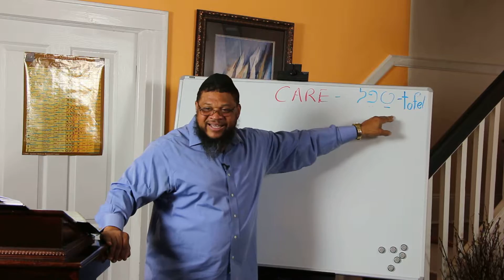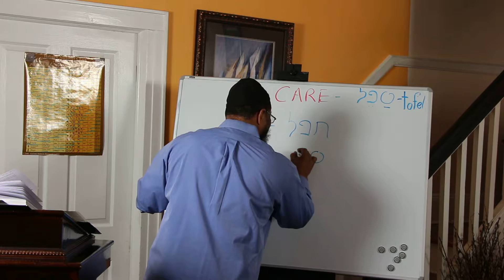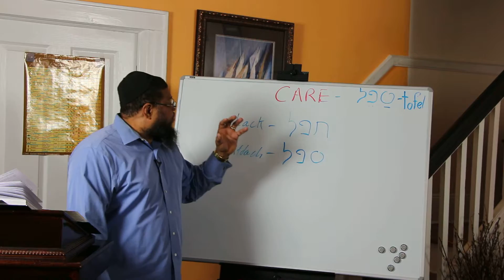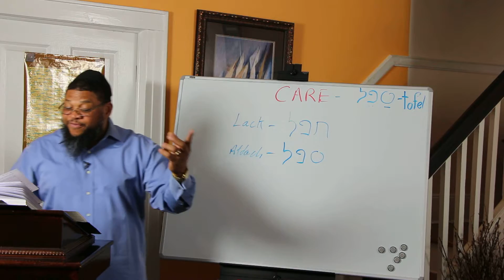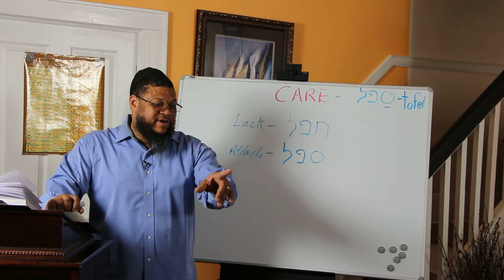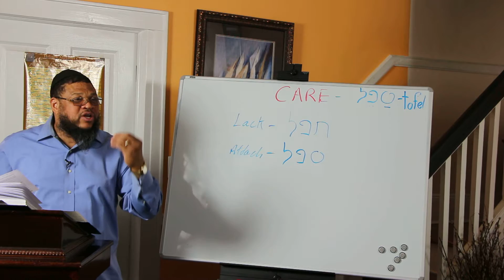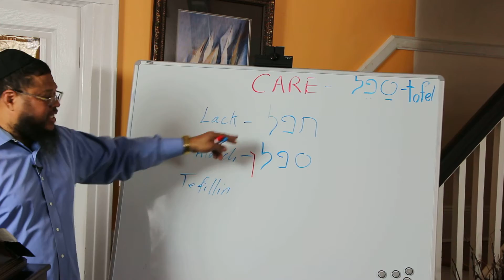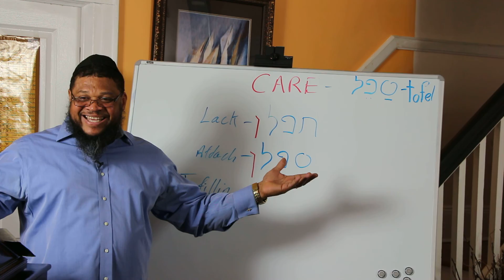Do you care? Cont'd Part 2 of 5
Tolef: What does that word mean? How does it require us to show care?